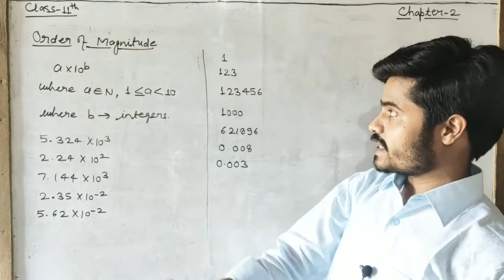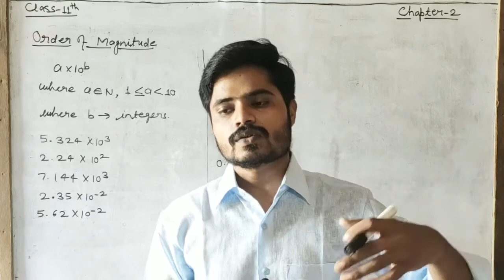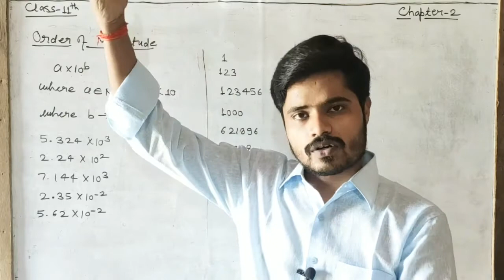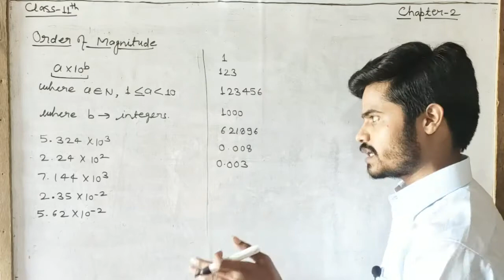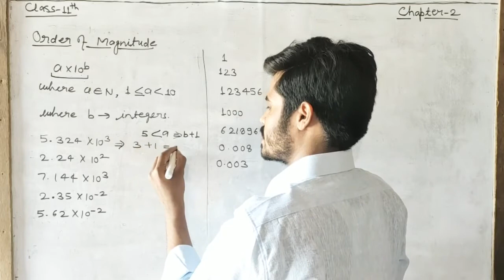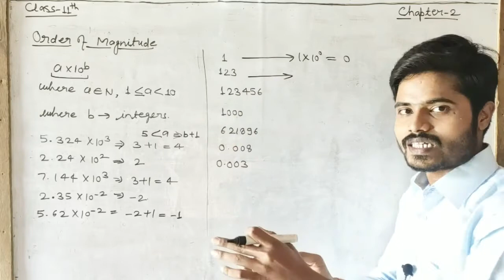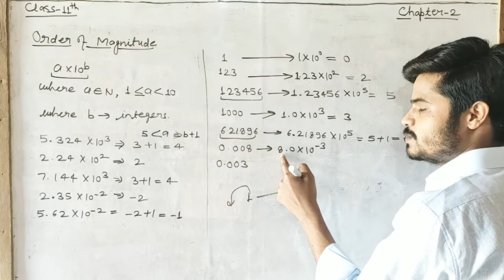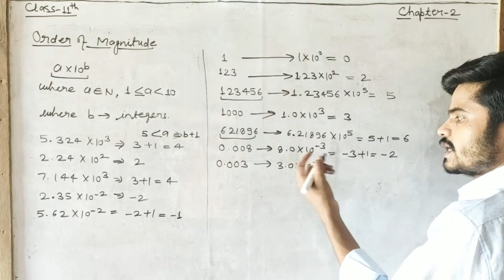Class 11 Physics || Units & Measurements || Order of Magnitude || TIPS CLASSES || Lec.6 | Neeraj Sir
Class 11th Units and measurements Lec.6. Concept of Order of Magnitude with examples. For Lec. 1
TIPS CLASSES
By Neeraj Sir